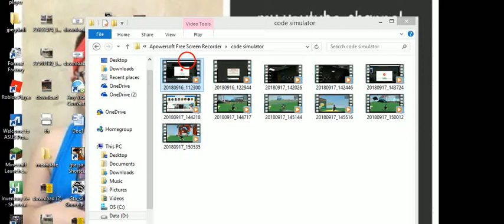crash simulator by marc -1